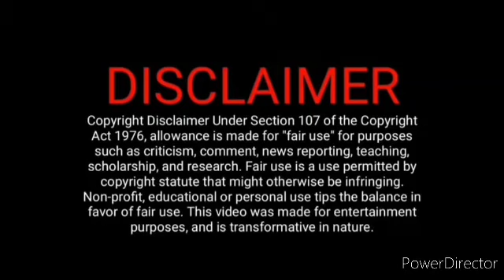சித்தார்த்யிடம் சண்டை போடும் பொம்மி